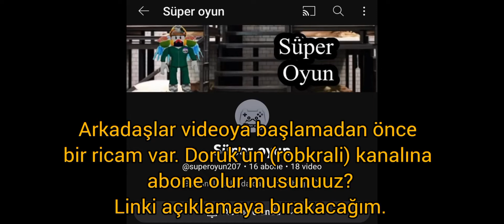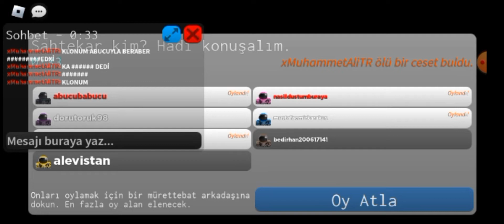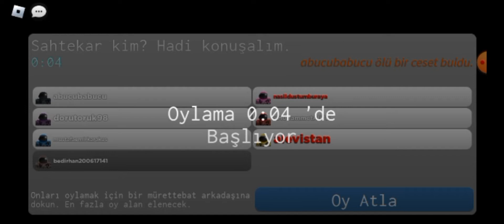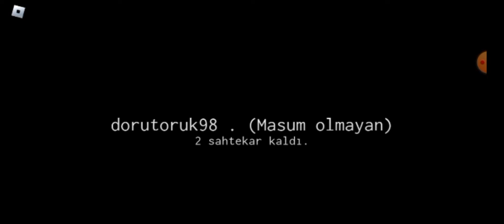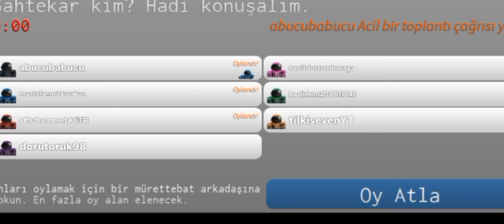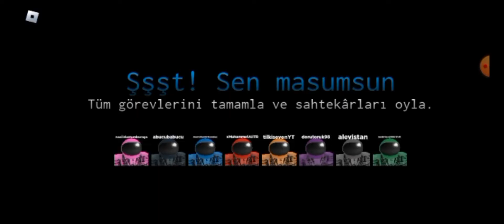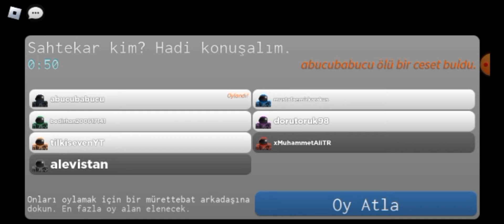Aramızda Hain Var! ඞ🔪 | İmpostor [Beta] | Roblox Türkçe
Hepinize merhaba arkadaşlar. 🥳 Bu videomuzda isteğiniz üzerine Among Us benzeri olan İmpostor'u çektik. İyi seyirler dileriz. 🤗